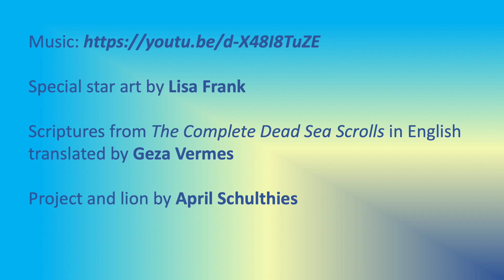The Monache Tribe, children of the Lion